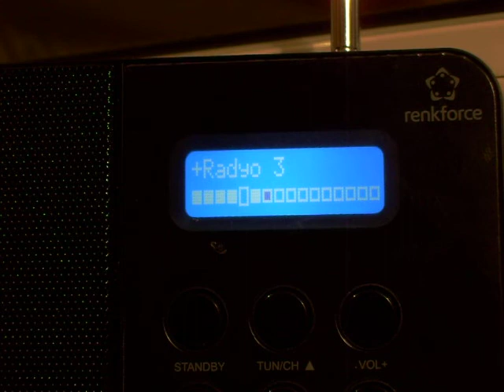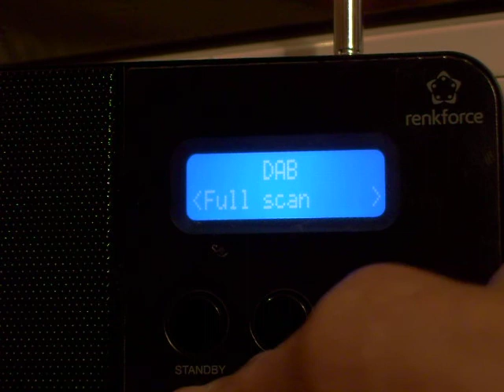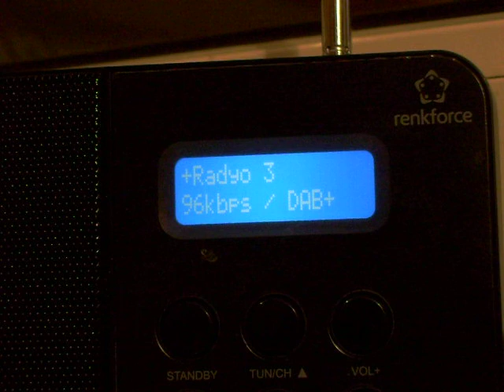02 05 2017_TRT DAB+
TRT DAB+ / Radyo3 reception in Varna, 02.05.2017